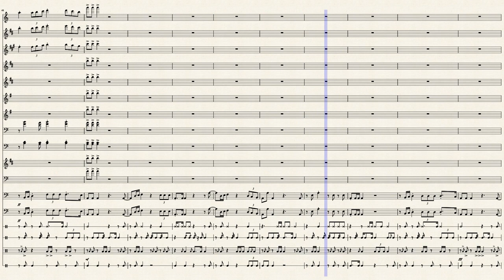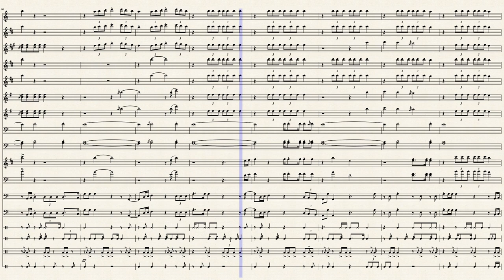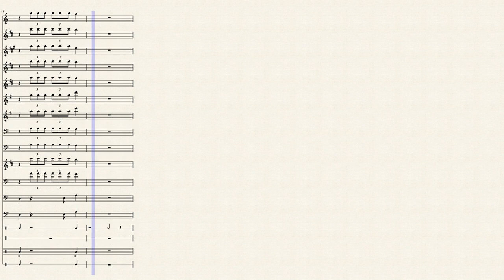Under Enemy Arms | Marching Band Arrangement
"Under Enemy Arms" by Trippie Redd. Feedback is much appreciated. Enjoy.